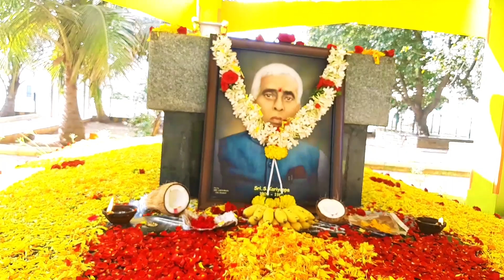ಗಣರಾಜೋತ್ಸವ-2023ರೂರಲ್ ಕಾಲೇಜ್ ಕನಕಪುರ ಕನಕಪುರದ ಗಾಂಧಿ ಕರಿಯಪ್ಪ ನವರು.🙏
ಗಣರಾಜೋತ್ಸವ-2023
ರೂರಲ್ ಕಾಲೇಜ್ ಕನಕಪುರ ಕನಕಪುರದ ಗಾಂಧಿ ಕರಿಯಪ್ಪ ನವರು.

 గణతంత్ర దినోత్సవం-2023 కనక్‌పూర్‌లోని రూరల్ కాలేజీకి చెందిన గాంధీ కరియప్ప.

 குடியரசு தினம்-2023 கனக்பூர் கிராமப்புற கல்லூரி காந்தி கரியப்பா, கனக்பூர்.

 റിപ്പബ്ലിക് ദിനം-2023 കനക്പൂർ കനക്പൂർ റൂറൽ കോളേജിലെ ഗാന്ധി കരിയപ്പ.

 गणतंत्र दिवस-2023 गांधी करियप्पा, ग्रामीण महाविद्यालय कनकपुर, कनकपुर।

 Republic Day-2023 Gandhi Kariappa of Rural College Kanakpur, Kanakpur.